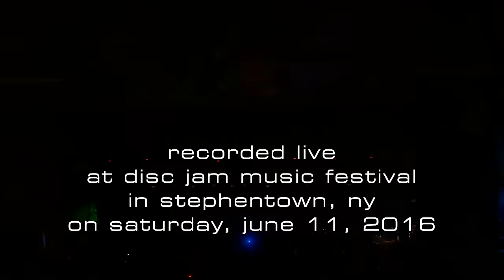Dopapod w/The Blend Horns: FABA [2-Cam/4K] 2016-06-11 - Disc Jam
Dopapod performs "FABA", featuring The Blend Horns* and Adrian Tramontano on percussion, live at Disc Jam Music Festival at Gardner's Farm in Stephentown, NY on Saturday, June 11, 2016.

* The Blend Horns (West End Blend's horn section)
Vicky Medieros - Baritone Saxophone
Mike Oehmen - Tenor Saxophone
John Mundy - Trombone
Mike Bafundo - Trumpet